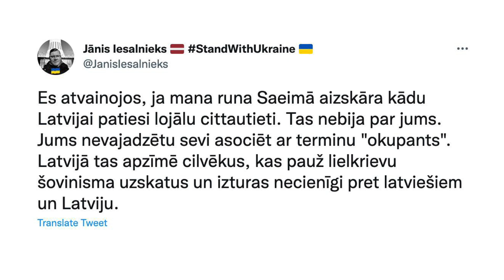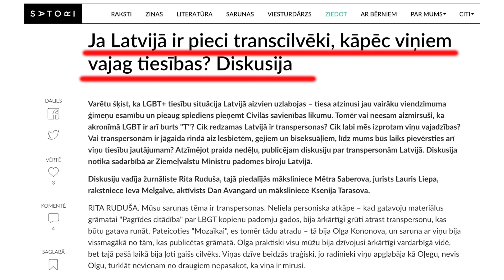Viktors Birze par NA "VISU LATVIJAI! - TĒVZEMEI UN BRĪVĪBAI / LNNK". 02.08.2022.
Kultūras vai kultūrmarksisma ministrija? Jeb atklāta vēstule kultūras ministrei Dacei Melbārdei un partijai Nacionālā Apvienība- VL/TB/LNNK